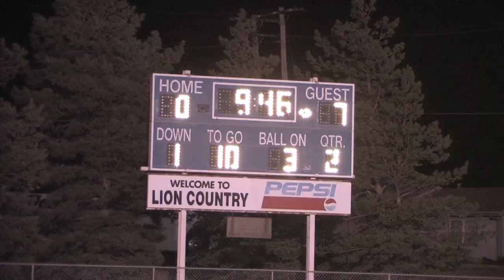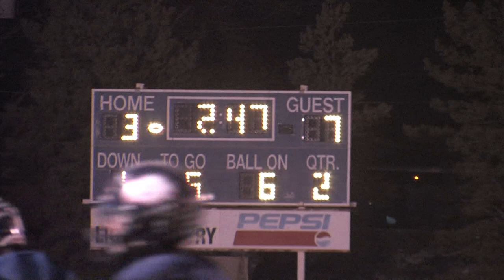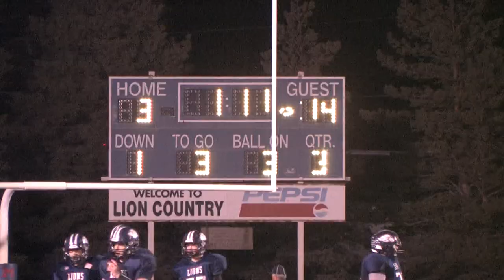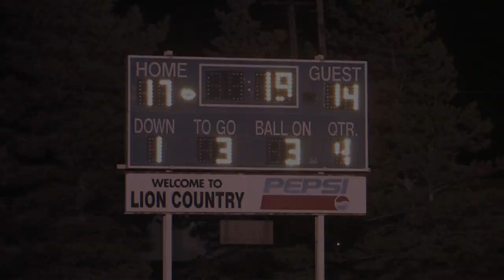ScoreboardShow.tv Extra: Hoisington @ Minneapolis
Extra Highlights
Hoisington @ Minneapolis
November 8, 2014